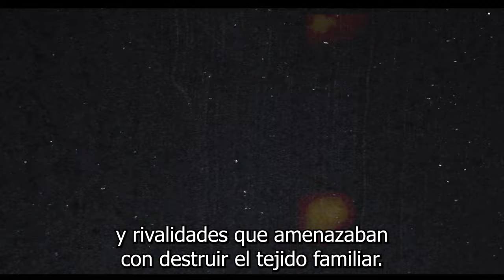El padrino y Nicolás Maquiavelo 1/2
✅ La filosofía y el Cine transforma tu vida y tu DEBES cambiar al ver este video. Observa este video  y ENTENDERÁS MÁS sobre EL CINE y el filosofar de Gilles Deleuze.